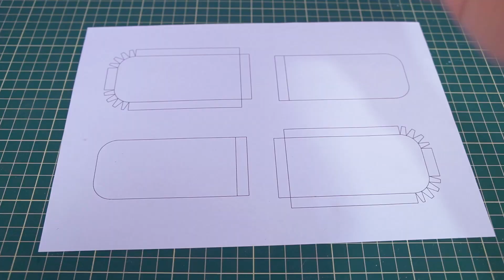Amazing Mini Airplane Train made with Soda Cans and Recyclable Materials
Hello Guys, in today's video, we made an Amazing Airplane Train using soda cans and recyclable materials. Here's how to build a model of a train-shaped airplane that has propellers, motors and walks on the ground. Fun constructions using soda cans.
On the @Inventus channel, you can learn various homemade Inventions, Crafts and DIYs teaching how to reuse or recycle materials.

Musics:
1 - Artist: extenz Title: Gravity YouTube: exte.nz/yt
2 - deep-horizon by raz-burg
3 - beach-vibes by evgeny-bardyuzha
4 -  bigger-dreams by lux-inspira
5 - unleashed by evgeny-bardyuzha
6 - GettingReady by ZivMoran